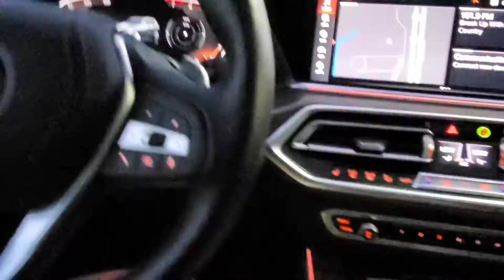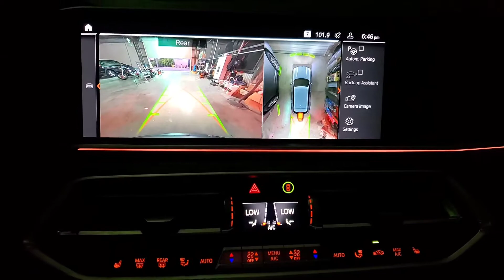2019 BMW X5 xDRIVE40i AWD 4 D SPORT UTILITY